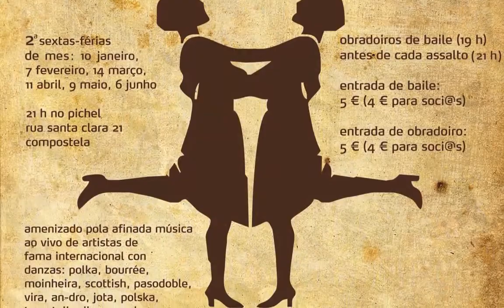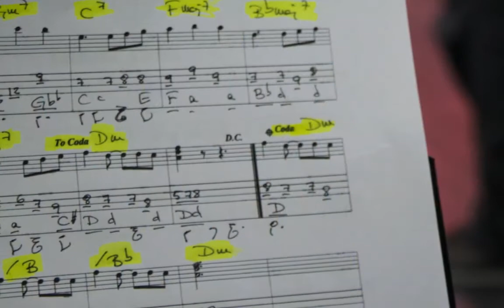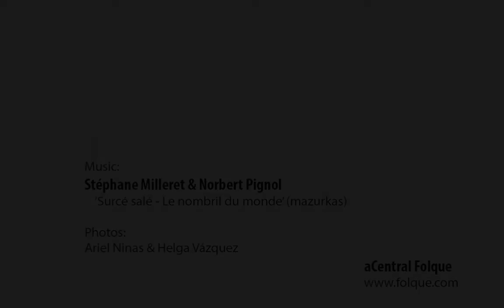Baile Assalto 2014 (1/2)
Os Bailes Assalto son lugares de encontro para danzar coa mellor música ao vivo os bailes europeos e americanos de moda que organiza aCentral Folque cada segundo venres de mes na Gentalha do Pichel (Santiago DC).

O Baile Assalto toman o nome dos bailes que se organizaban na zona de Noia e noutros lugares de Galicia na primeira metade do século XX que foron medrando en concurrencia especialmente durante o chuvioso inverno.

No 2014 agradecemos a estimável axuda d@s comisari@s de baile: Suso Cancelas, Pili Conde e Montse Rivera.
E a todos os músicos que puxeron o seu son: Óscar Fernández, Pedro Pascual, Gutier Álvarez, Kinhos Saburido, Carlos Quintá, Gema Pérez, Pierrot Rougier, Úrsula Rial, María G.Blanco, Gon de Abadín, Xacobe Varela, Pablo Pascual, Pablo Dalama, Javier Álvarez, Javier Sexto, Serxio Ces, Antón Varela, Roberto Grandal, Fernando Barroso,  Os Lobos do Espacio, Kumbal Trad, e algún máis que non lembramos agora...

Photos by Ariel Ninas e Helga Vázquez

Music by Stephane Milleret & Norbert Pignol "Surcé salé/ Le nombril dum monde" (mazurkas)